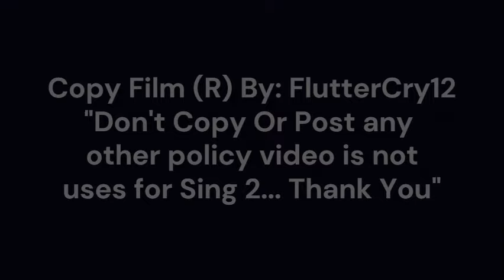Halsey ‐ Could Have Been Me (Official Music Video) | Sing 2 (HD)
Lyrics :
Don't wanna live this untold story
Rather go out in a blaze of glory
I can't hear you, I don't fear you
I live now 'cause the bad die last
Dodgin' bullets with your broken past
I can't hear you, I don't fear you now

Wrapped in your regret
What a waste of blood and sweat, oh-oh, oh

I wanna taste love and pain
I wanna feel pride and shame
I don't wanna take my time
I don't wanna waste one night
I wanna live better days
Never look back and say
"It could have been me, it could have been me"
Yeah

Don't wanna wake up on a Monday morning
The thought of work is gettin' my skin crawling
I can't fear you, I don't hear you now

I wanna taste love (I wanna taste love)
I don't wanna take my time (No, oh, oh)
I don't wanna waste one night (Hey-hey, hey-hey)
I wanna live better days (Better days)
"It could have been me" (It could have been me), "it could have been me" (It could have been me)
I wanna taste love (I wanna taste love and pain)
I wanna feel pride and shame (I wanna feel pride and shame)
I don't wanna waste my time (I don't wanna waste my time)
I don't wanna waste one night (I don't wanna waste one night)
"It could have been me", oh, it could have been me" (It could have been me)
(END!)